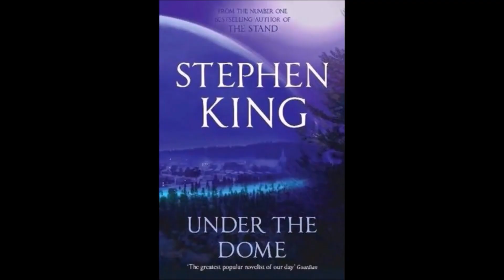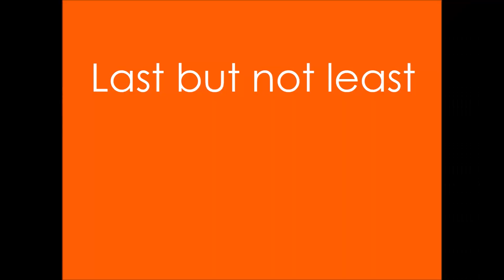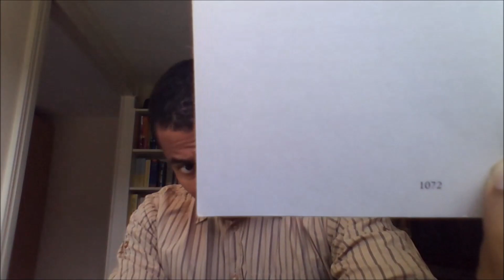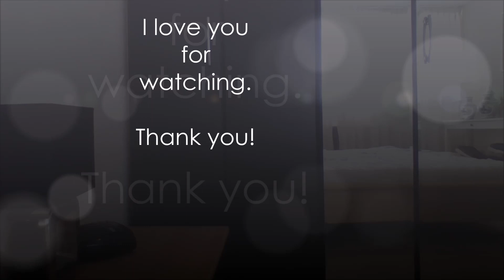Book Review of "Under the Dome" - Book Review #13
Is "Under the Dome" by Stephen King worth a read? Watch this book review to find out. Book Review of "Under the Dome".